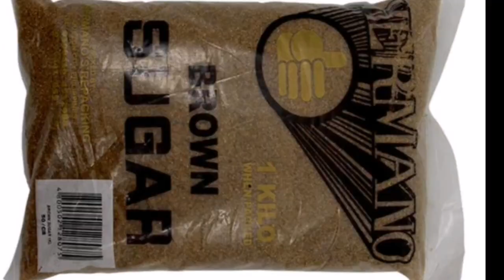Ano ang mabisang gamot sa kambing na nakakain ng higad?